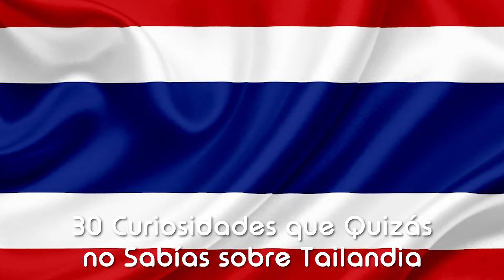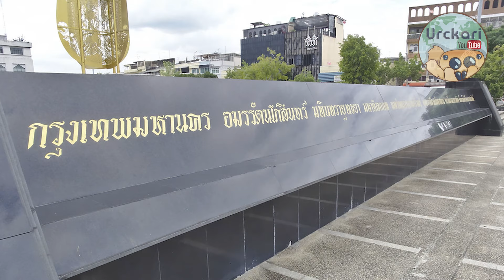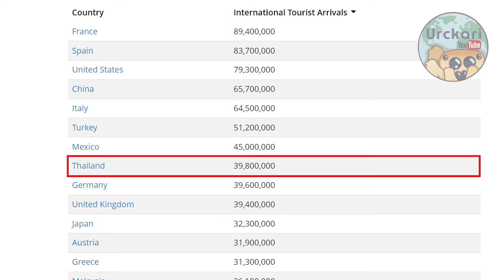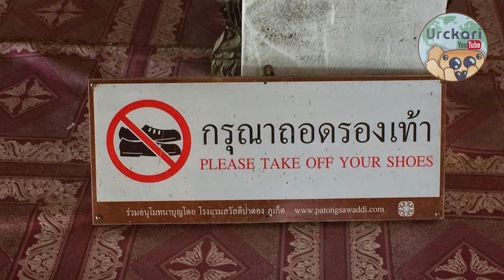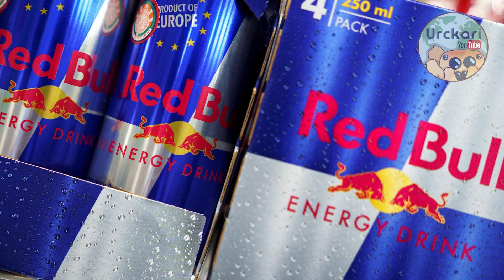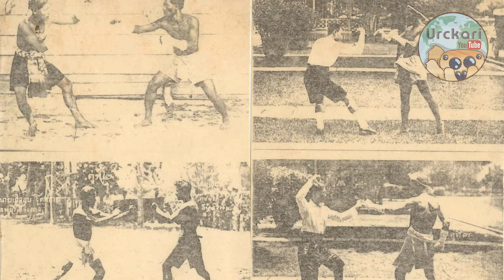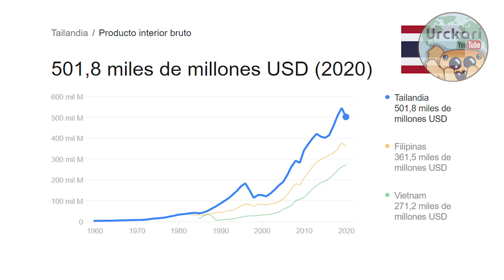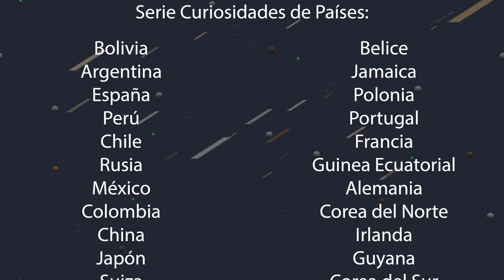30 Curiosidades Que no Sabías sobre Tailandia | El Reino budista indómito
Muy buenas! Hoy vengo a hablar sobre la maravillosa tierra de Indochina, esta vez para presentarles Tailandia, una potencia cultural de la que pocos llegamos a saber en este hemisferio, les sorprenderá su cultura, su religión, sus ruinas, y sobretodo su gente, es una maravillosa tierra que todos deberíamos visitar alguna vez.